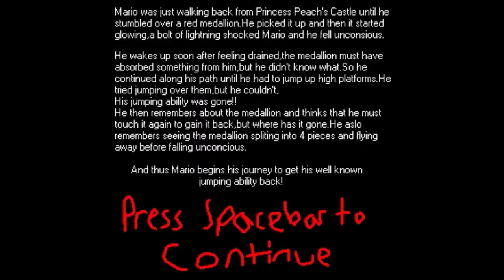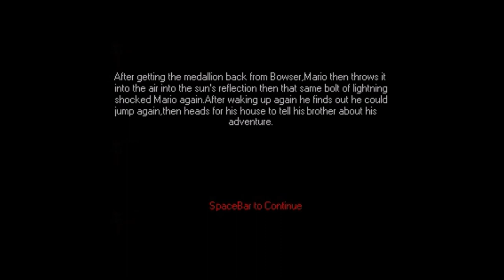SUPER MARIO And The Cursed Medallion